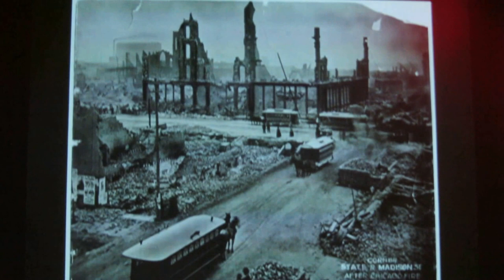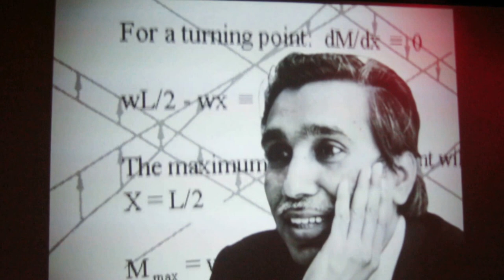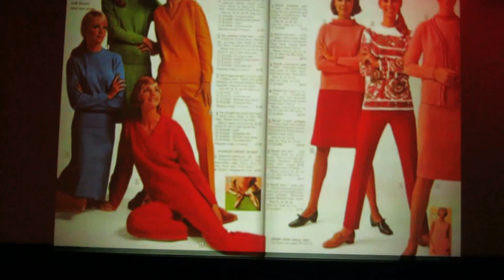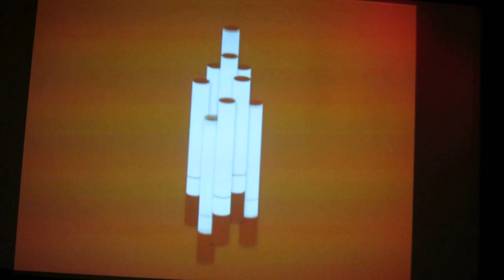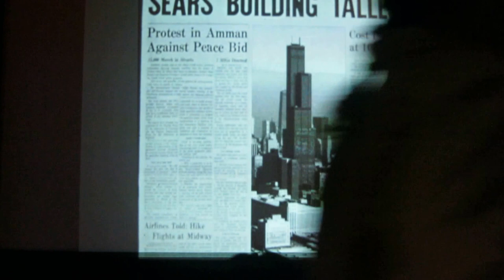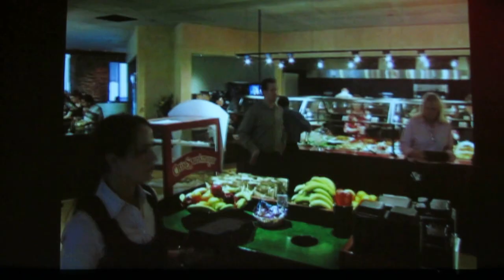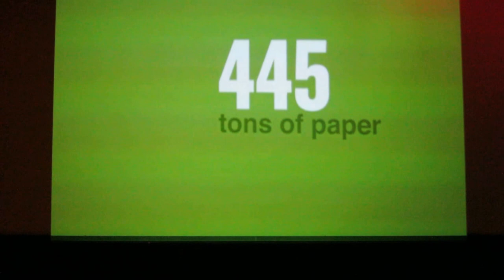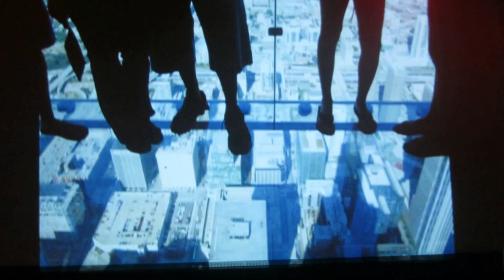MVI 1988 2014-08-02, Chicago History and Willis Tower Documentary Film